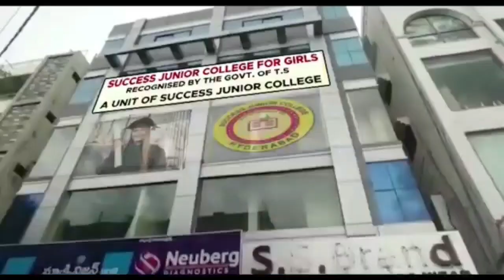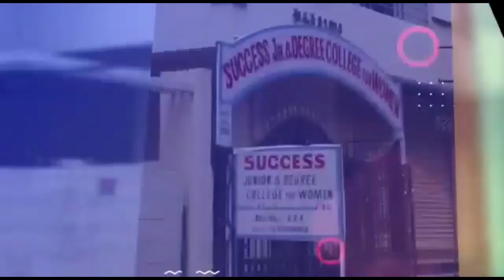Black Fungus Cases Sudden Rise in India, Covid 3rd Wave in Sept, Yoga in Saudi, Rahul Gandhi on 3rd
Black Fungus Cases Sudden Rise in India, Covid 3rd Wave in Sept, Yoga in Saudi, Rahul Gandhi on 3rd Wave